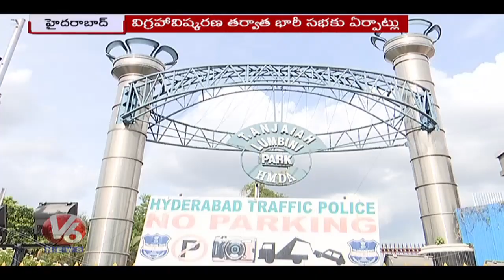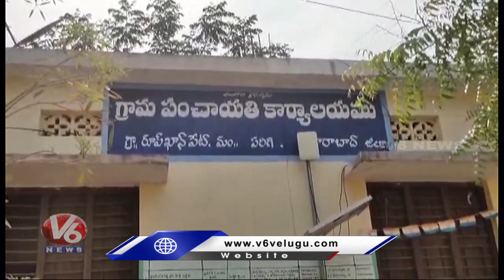Hamara Hyderabad :All Set For Ambedkar Statue Inauguration | Rain In State | Rojgar Mela 2023 | V6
Hamara Hyderabad :All Set For Ambedkar Statue Inauguration | Rain In State | Rojgar Mela 2023 | V6 News